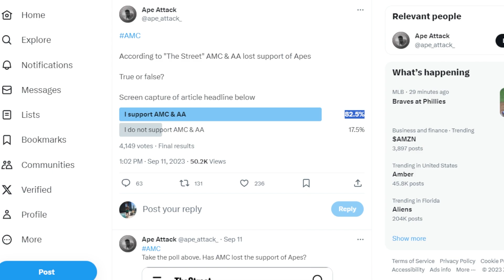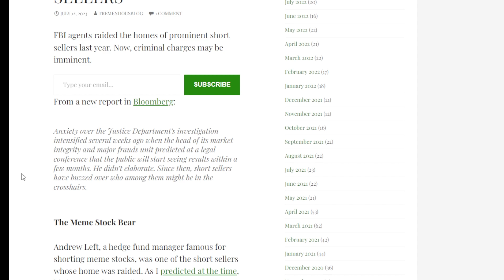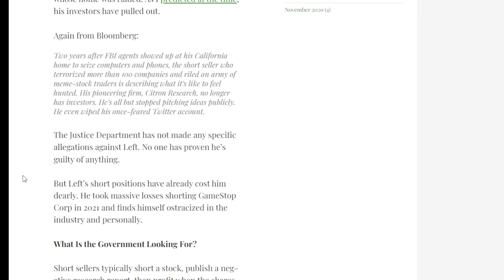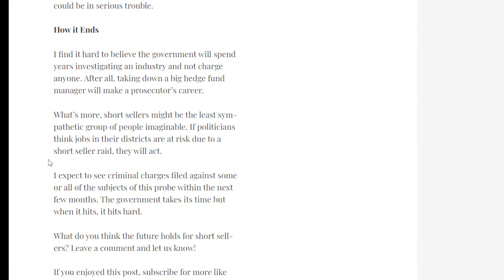AMC STOCK: THIS IS VERY IMPORTANT APES!